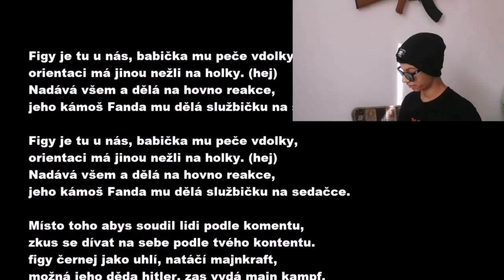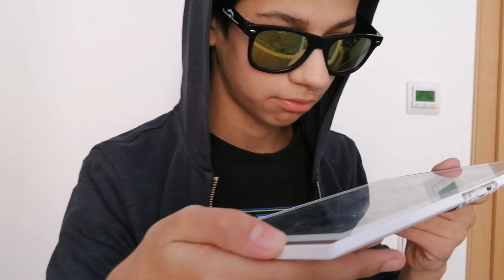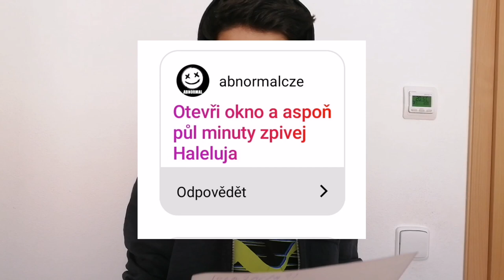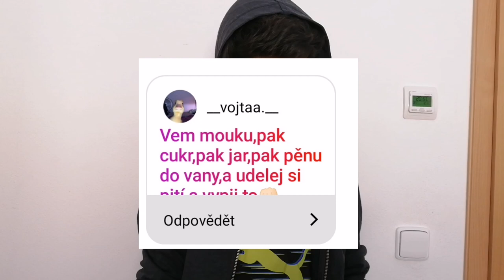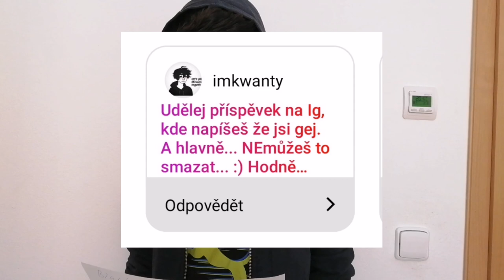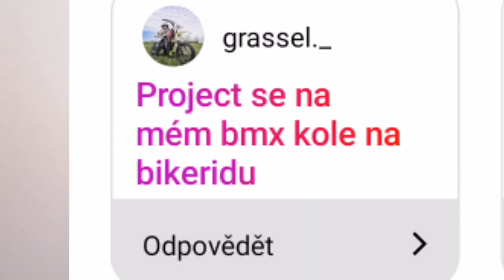PLNÍM VAŠE KRYPLOVSKÉ ÚKOLY #3 OPĚT JSEM SE POSYPAL MOUKOU A DAL JSEM PUSU GRAMIXOVI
čus jmenuji se FiGy a jsem krypl to je to jediný co o mě potřebujete vědět užívejte si moje kryplovská videa a naserte si 😂🖕👍

DEJ LIKE A SUB A PŘÍPOJ SE DO KRYPL ARMY